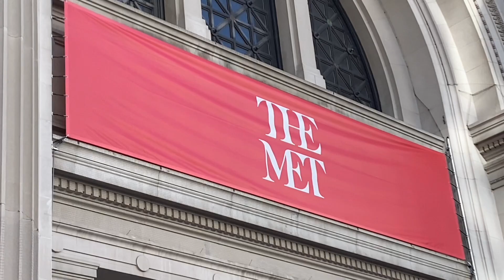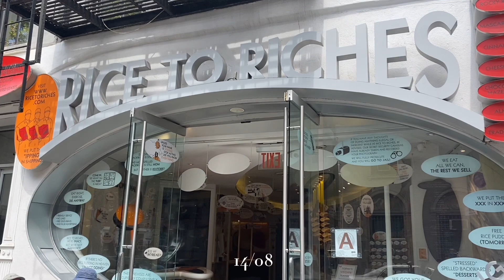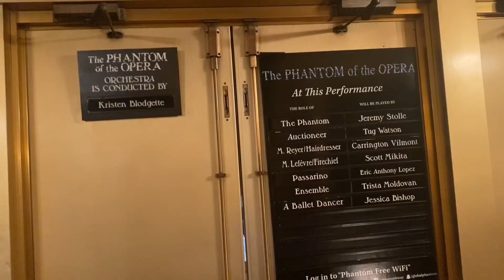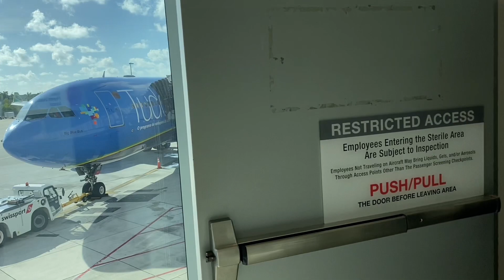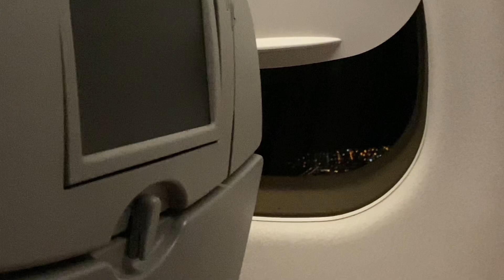1 semana em Nova Iorque+ Voo atrasado e parada inesperada na Flórida| vlog 2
Parte dois (que demorou pra sair) do vlog em Nova Iorque. Espero que gostem s2